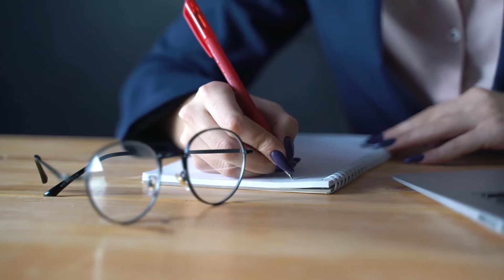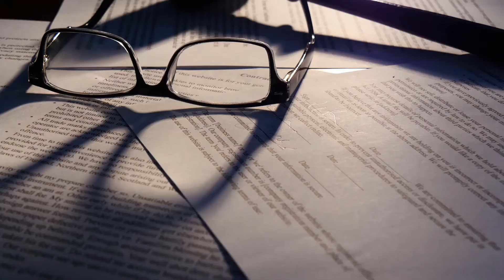What is Education Law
Education law is a set of rules and regulations that guide the workings of an education system. Many regions have detailed educational law systems, in order to create comprehensive educational policies for a specific nation. Education law may deal with the creation and funding of schools and school policy, teacher requirements, and the rights of students.